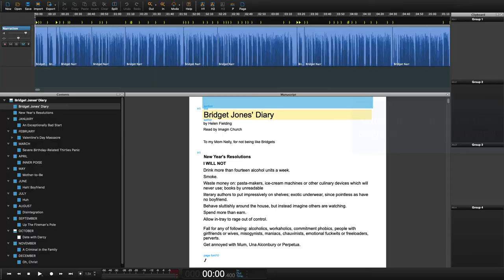How to a track larger in Narrator | Hindenburg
“Zoom Track Height” is used to make the tracks larger or smaller.

Shortcut Apple: Shift + Cmd Plus
Shortcut Windows: Shift + Ctrl Plus

Narrator: View - Increase Track Height